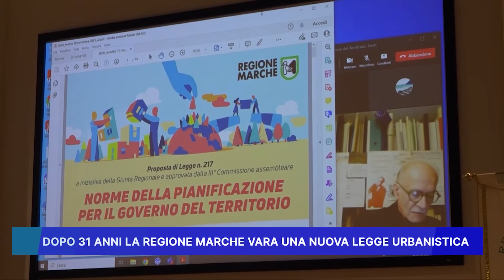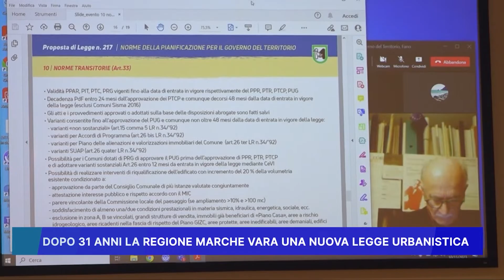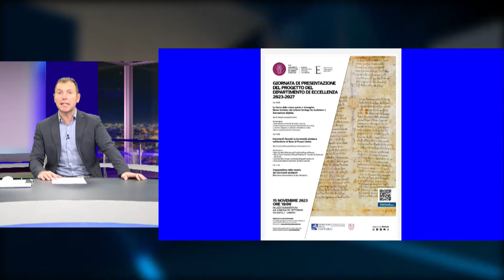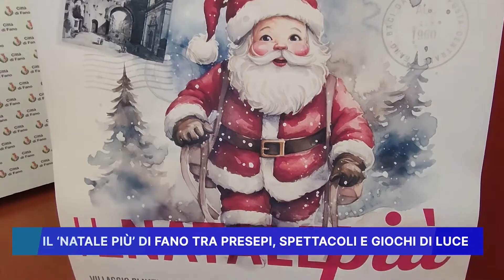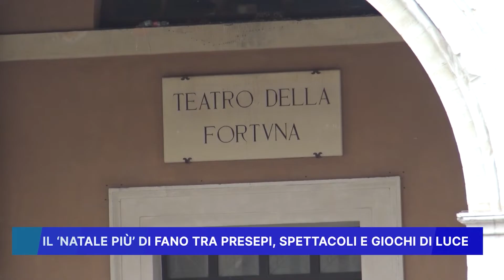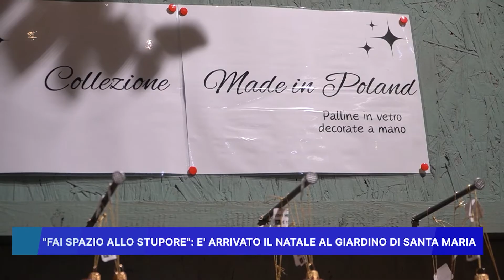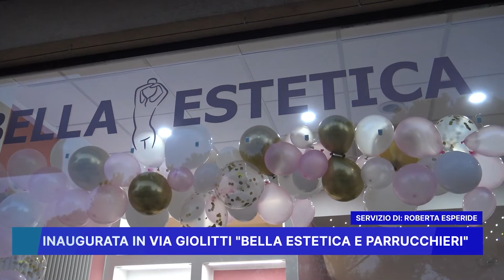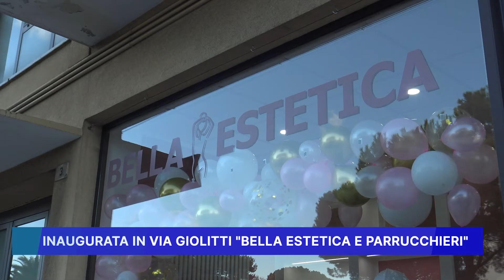ROSSINI NEWS 14 NOVEMBRE 2023